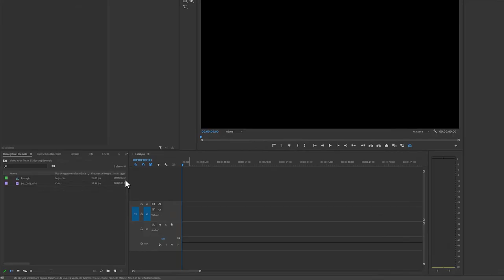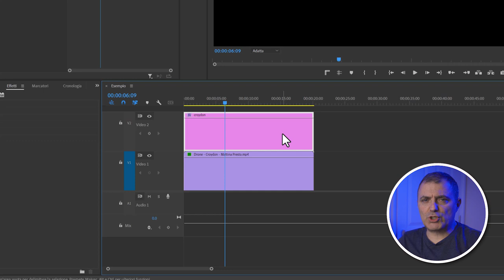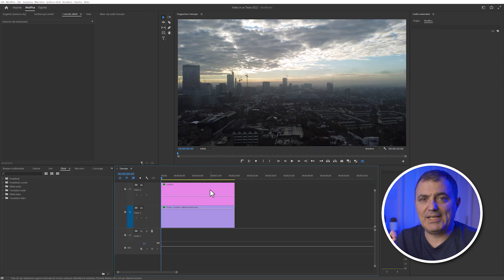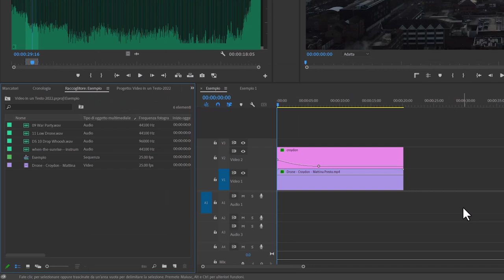Video attraverso un testo in adobe premiere pro per principianti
Ciao! In questo tutorial ti mostrerò come mettere un video all'interno di un testo in Adobe Premiere Pro in modo semplice e veloce.
Ti invito a mettere mi piace ai miei video per supportare il mio lavoro!
Grazie mille!

👀 Capitoli 👀
00:00 Esempio introduttivo di come inserire un video all'interno di un testo
00:14 Cosa imparerai
00:30 Come cambiare lo spazio di lavoro in Sottotili e Grafica in Premiere pro.
00:48 Come inserire e modificare un testo in Premiere pro.
01:07 Come inserire un video all'interno di un testo.
01:33 Come animare un testo in premiere pro.
02:15 Come animare fotogrammi chiave direttamente nel pannello della timeline in premiere pro.
03:28 Creare un titolo cinematografico in premiere pro.
03:44 Premiere pro tutorial per principianti facili e veloci.

[ Prodotti usati per la reaizzazione di questo video ]

Sony Alpha 7 III Fotocamera Full-Frame.

Sigma 24-105 mm, OS, HSM, Attacco Canon

Sigma - Adattatore MC-11, per impiegare gli obiettivi Sigma con attacco Canon su macchine Sony E-Mount

Tascam DR-60DMKII – Registratore portatile lineare PCM Stereo.

RØDE Lavalier GO Microfono indossabile di livello professionale.

Godox QR-P90 90cm Softbox Fotografico Parabolico Profondo Adatto per Bowens.

GODOX P90-G Softbox Griglia Separata 90cm.

Amaran COB 60D LED Video Light.

NEEWER RGB Luce 660 LED SMD Controllo via APP.

SMALLRIG 10 Pollici Magic Arm con 1/4 Pollici.

Montato con Adobe Premiere pro

questo significa che nel caso di acquisti tramite link, mi sarà corrisposta una piccola percentuale, che a voi non costerà nulla.

[ Supporta questo canale ]
Attraverso acquisti su ►Amazon